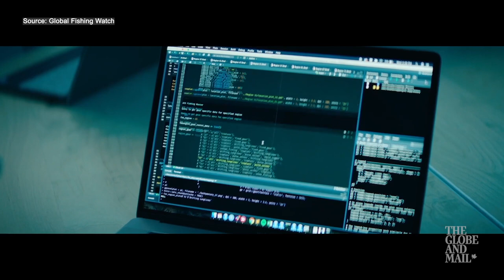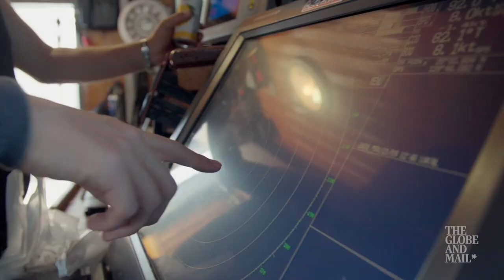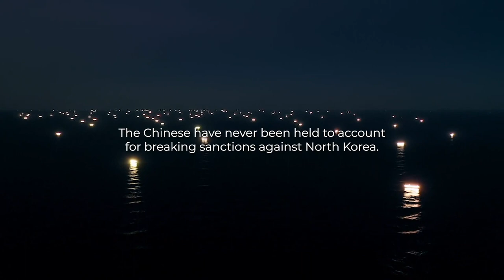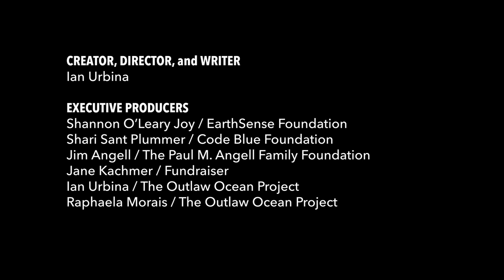Chasing Ghosts - The Outlaw Ocean, episode 7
Content warning: This video contains images of a body from a shipwreck
More than 100 bodies are estimated to wash up on Japan’s shores each year. Almost all of them are North Korean fishermen. In partnership with Global Fishing Watch, and with the help of satellite tracking technology, Ian Urbina reveals what links North Korean boats to a plummeting squid population in the East Japanese Sea, and exposes the largest case of illegal fishing in maritime history.